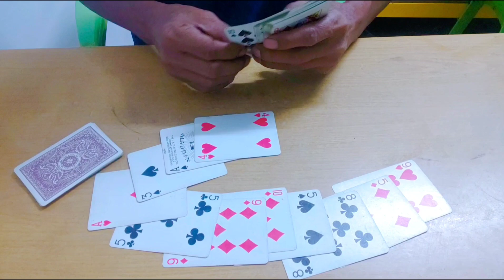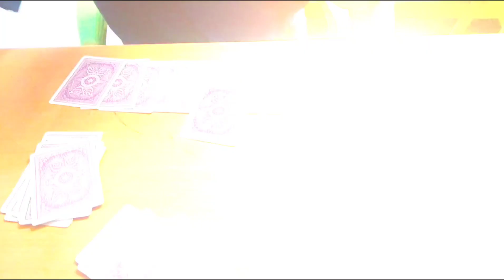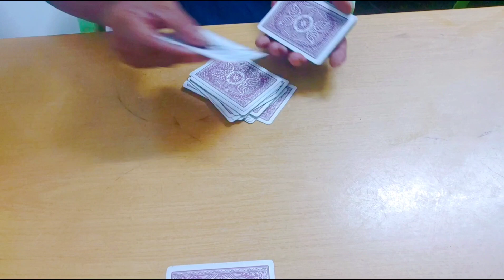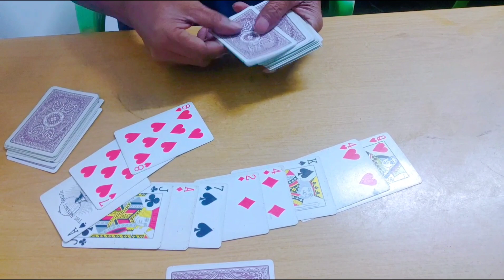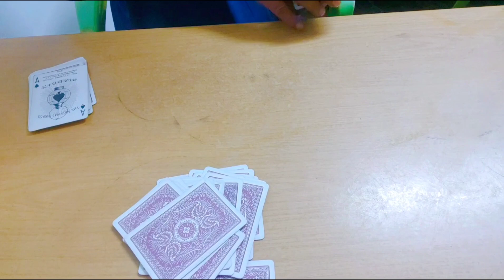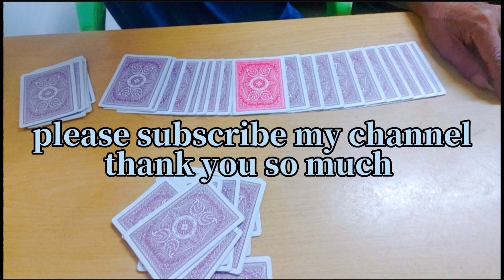2023#扑克牌魔术是智慧#Poker Magic Is Wisdom#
拍摄时我现场没有观众 因此这些视频只作示范 大家應該可以理解